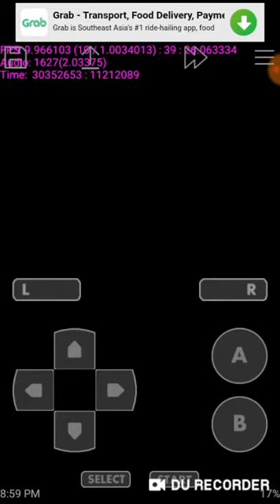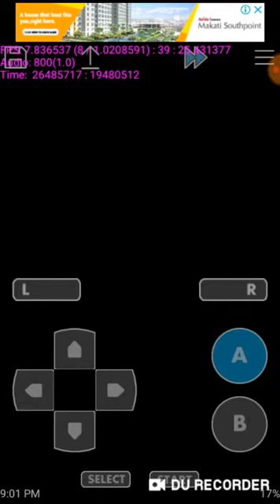Pokemon Glazed Blazed Glitch (Need Help)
I was just playing Pokemon Glazed Blazed and finished Tunod and Jonhto and going to Rankor. Until i explore the ship. Need help im stuck 😭